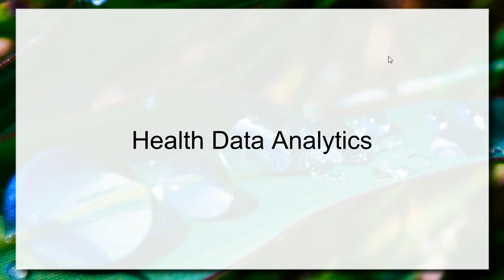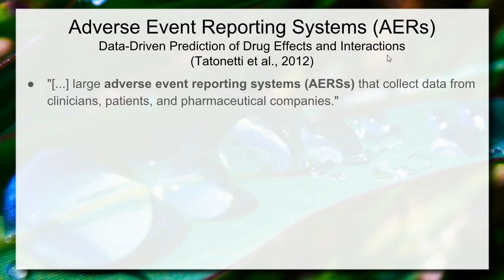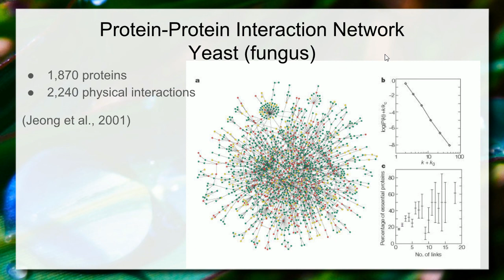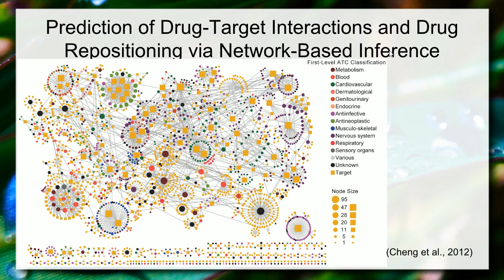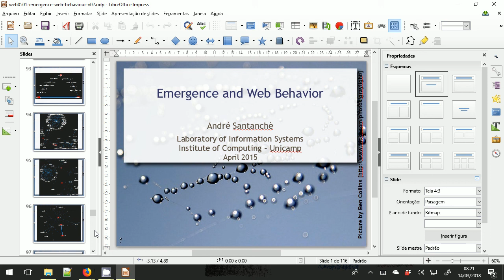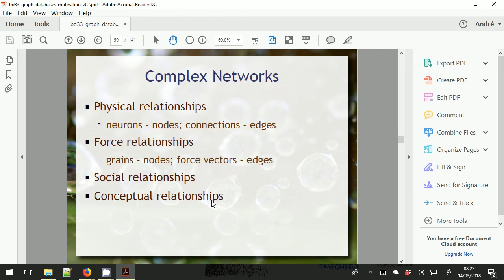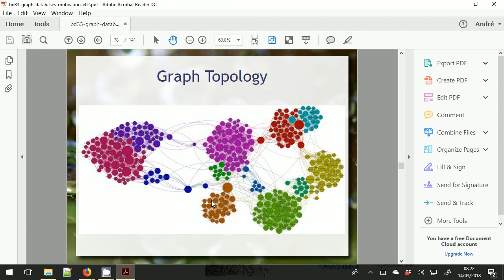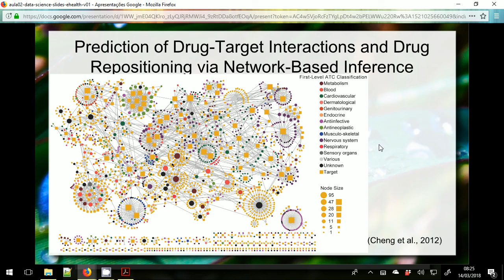Vida em Escalas - Escala Molecular / Ciência dos Dados (Resumo) - Aula 06 - Informática e Saúde 2018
Resumo da aula anterior em que são apresentadas três entre quatro abordagens para ciência dos dados em saúde: Análise Estatística, Aprendizagem de Máquina e Redes Complexas. São apresentados projetos utilizando cada uma destas abordagens para tarefas de predição, classificação, agrupamento etc. As abordagens são aplicadas em contextos como: predição de interação entre medicamentos, interação entre proteínas e interação entre medicamentos e proteínas.